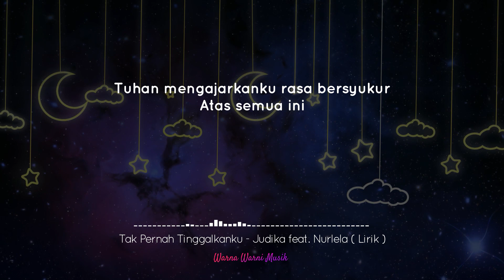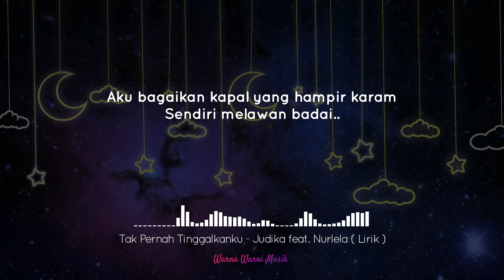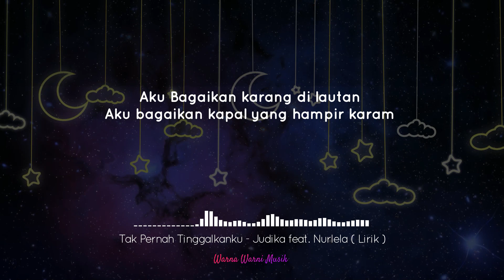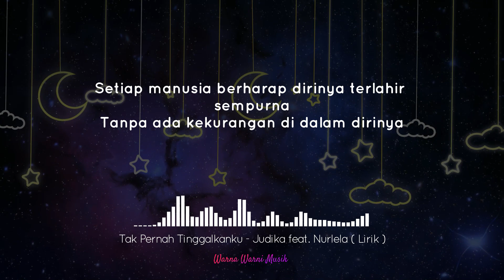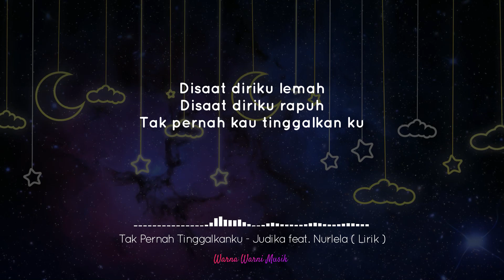Tak Pernah Tinggalkanku - Judika feat. Nurlela ( Lirik )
Lirik:
Aku terlahir di dunia ini
Dengan sgala kelemahanku
Tuhan mengajarkanku rasa bersyukur
Atas semua ini

Dengan sgala kekuranganku
Atas semua ini..

Aku bagaikan karang di lautan
Sendiri di terpa ombak
Aku bagaikan kapal yang hampir karam
Sendiri melawan badai..

Reff

Setiap manusia berharap dirinya terlahir sempurna
Tanpa ada kekurangan di dalam dirinya

Aku bersyukur TUHAN tak pernah kau tinggalkanku disaat diriku lemah
Disaat diriku rapuh
Tak pernah KAU tinggalkanku

Aku Bagaikan karang di lautan ( cowo)
Aku bagaikan kapal yang hampir karam (cewe)
Sendiri melawan badai..

Reff